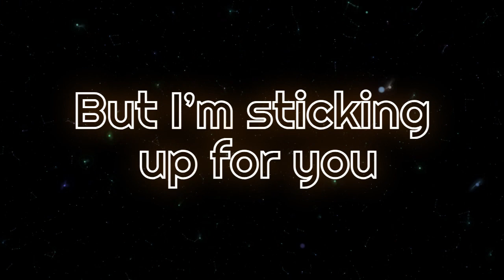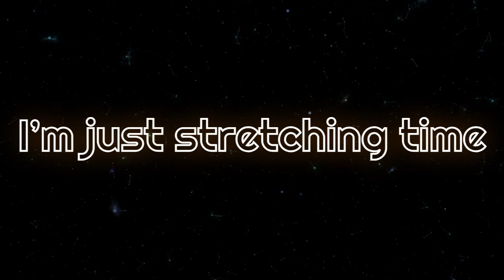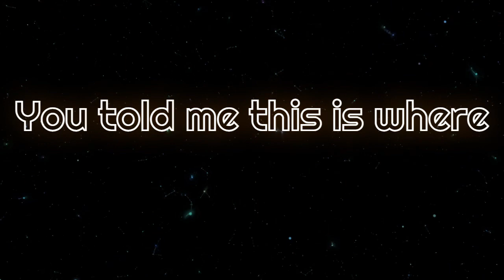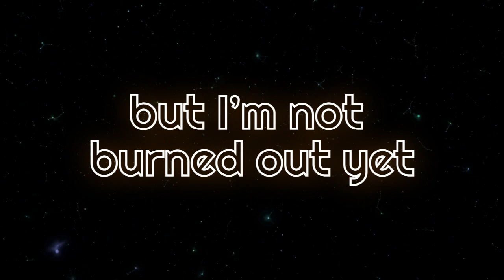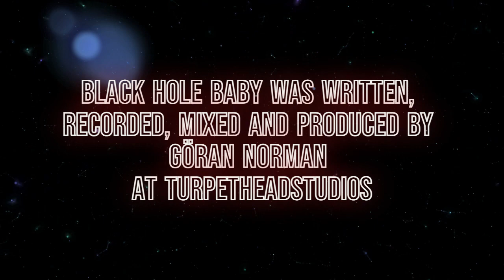Göran Norman BLACK HOLE BABY (Slow Version) Lyric Video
Copyright: Turpetheadstudios/Radhusförlaget Pop & Visa